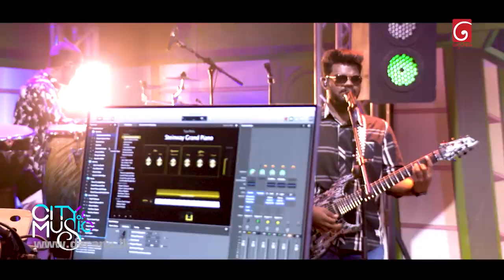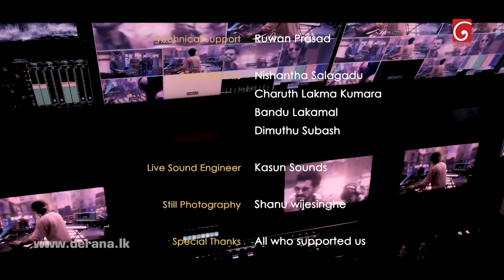City Of Music | With Uresha ravihari ( 01.05.2022 )